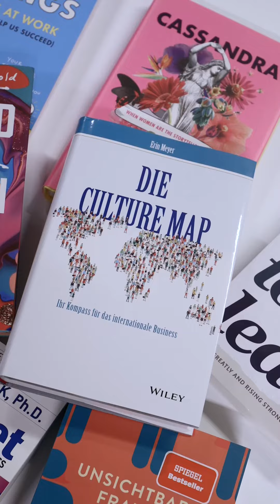IWD Book Club: Joanna reads Erin Meyer – The Culture Map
On March 8, we're celebrating International Women's Day! 🎉

Last year, we hosted a panel discussion on "Lead Like a Man" for IWD 2022 (you can find the recording This year, we're starting an IWD Book Club!

During the panel discussion as well as on a regular basis via other channels, the question of book recommendations came up. And now, we're exploring possible answers for this question: 7 amazing idealos selected recommended books and will host internal sessions to discuss them during the month of March. Some sessions will be in English, some in German, some remote, some on-site. Some books will inspire, others might polarize. And that's okay. Let's discuss together!

We will read the following books:
Erin Meyer – Die Culture Map
Brené Brown – Dare to Lead
Caroline Criado-Perez – Unsichtbare Frauen
Glennon Doyle – Untamed
Liz Fosslien, Mollie West Duffy – No Hard Feelings
Carol S. Dweck – Mindset: The Psychology of Success
Elizabeth Lesser – Cassandra Speaks